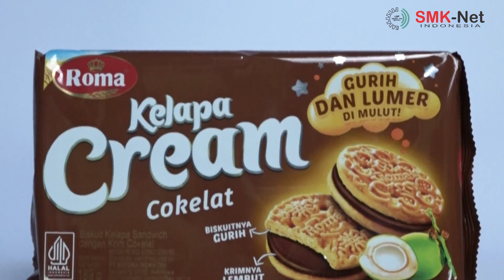M SAHRUL A